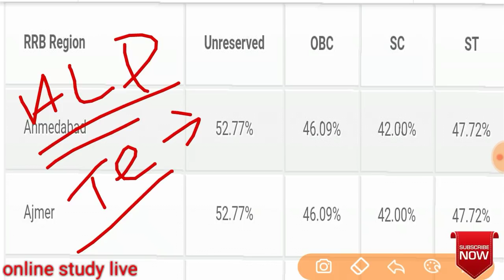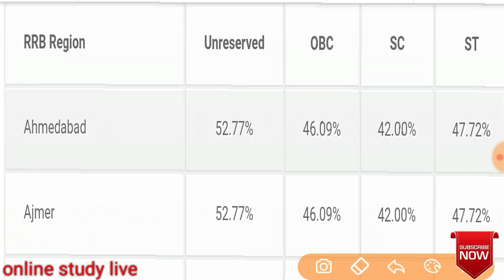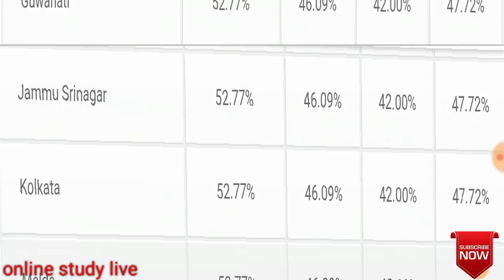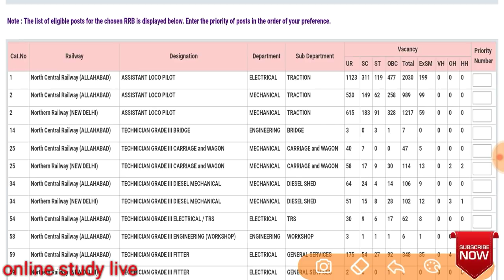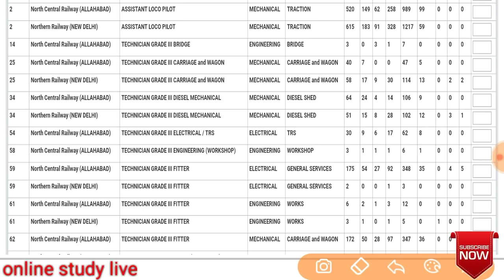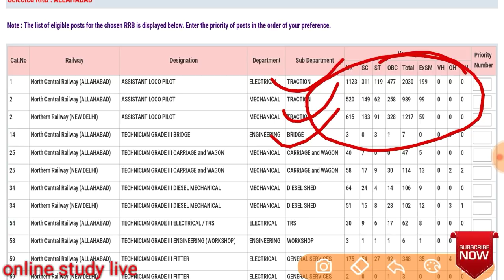रेलवे ALP TECHNICIAN PCM 5-7 marks normalised privious year manege expected cutoff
Like SSC Railway IBPS RRB CLERK PO